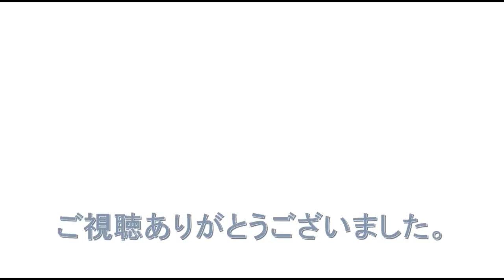農家が標準的な収入を得るためには？ 2023-06-14 衆議院 農林水産委員会 有志の会 仁木博文 氏